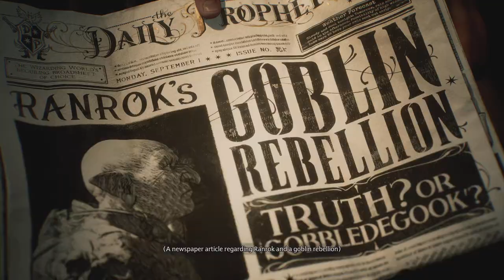Hogwarts Legacy_20230207105620